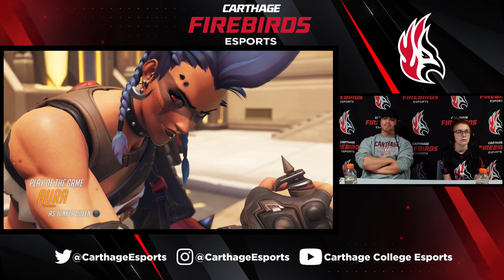Carthage FIrebirds Black vs Bradley University Braves | Week 1 | Overwatch 2| NECC